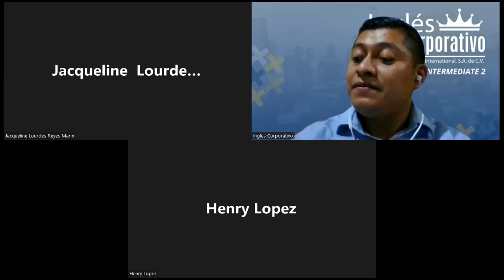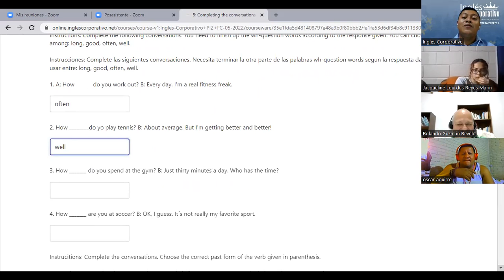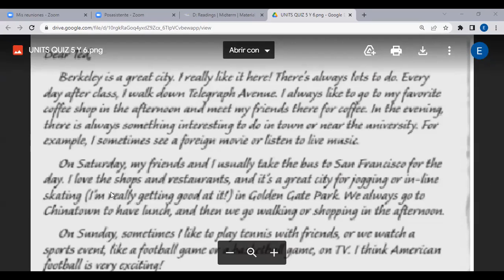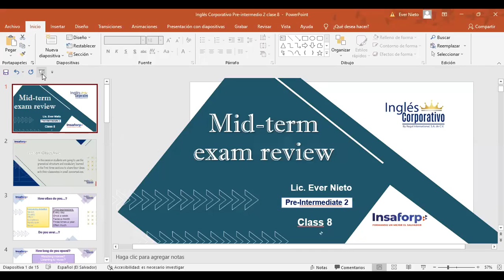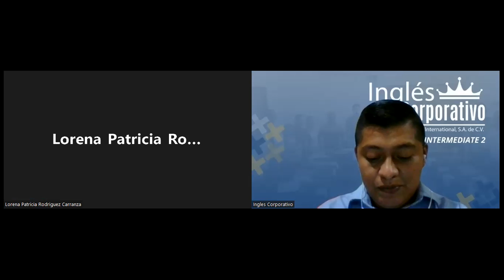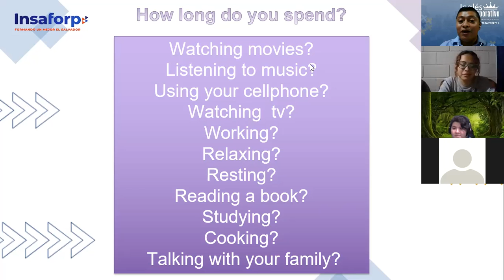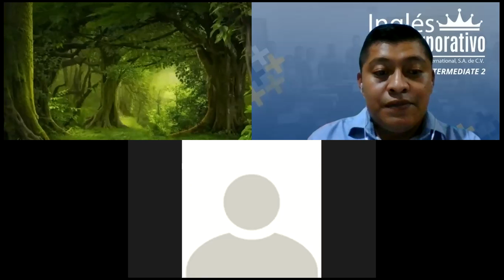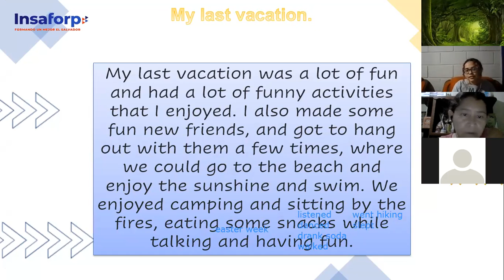Inglés Corporativo-09-06-2022-Midterm Exam Review.